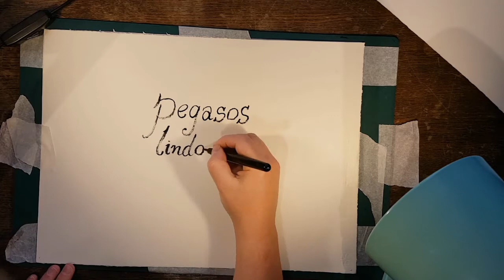Picturing Poetry: Pegasos, lindos pegasos by Antonio Machado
Pegasos, lindos pegasos by Antonio Machado is all about the childhood joy of riding a carousel horse.

Illustrated by Imogen Foxell
Read by Cristóbal Zapata Valcárcel

Part of the Stephen Spender Trust 'Picturing Poetry' project, supported by Arts Council England.